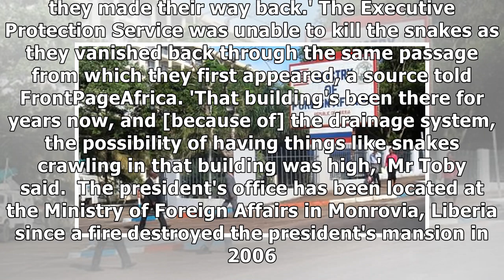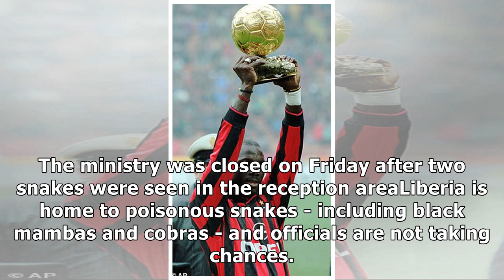Liberia's president is forced out of his office by snakes